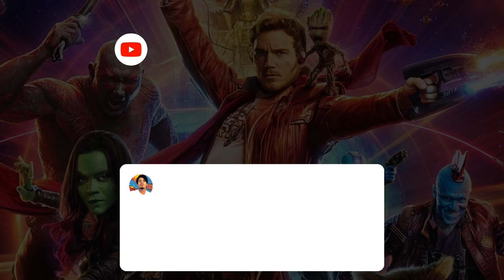¿Qué películas ver antes de Guardianes de la Galaxia Vol 3?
¿Eres un fanático de Marvel y estás emocionado por el próximo estreno de Guardianes de la Galaxia Vol. 3? ¡No puedes perderte este video! En él te mostramos las películas y series que debes ver antes de la gran llegada de los Guardianes al cine. Desde las aventuras de Star-Lord en el espacio hasta los orígenes de personajes como Rocket y Groot, te preparamos para disfrutar al máximo de esta nueva entrega. ¿Estás listo para conocer todos los detalles de esta emocionante saga? ¡Dale play a nuestro video y descubre todo lo que necesitas saber!
Las películas y series que debes ver antes del estreno de Guardianes de la Galaxia Vol. 3

Guardianes de la Galaxia Vol. 3 Todo lo que necesitas saber antes de verla

Prepárate para Guardianes de la Galaxia Vol. 3: Las claves de su universo cinematográfico

¿Qué ver antes de Guardianes de la Galaxia Vol. 3?
Las recomendaciones de los expertos

La guía definitiva para entender Guardianes de la Galaxia Vol. 3: Películas y series imprescindibles